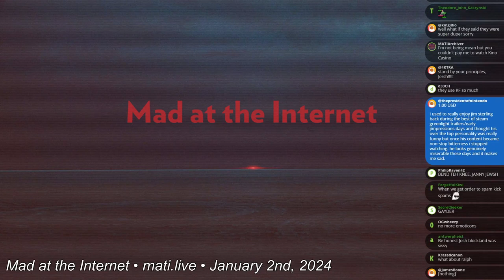Kino Casino predictions - Mad at the Internet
Predictions for the Kino Casino.